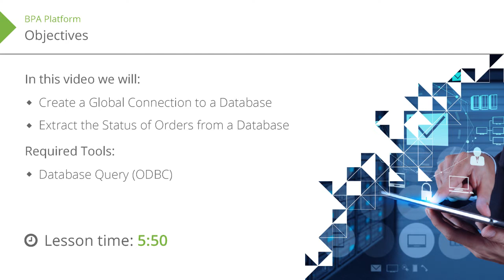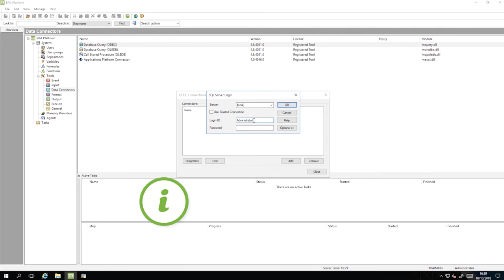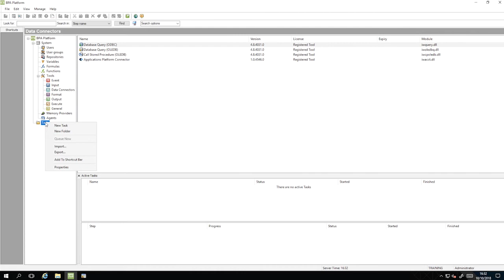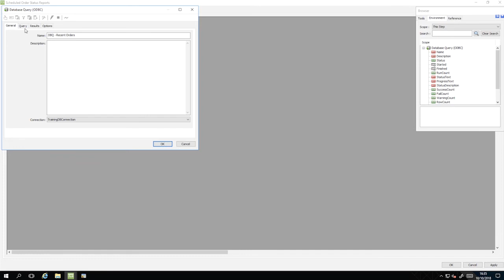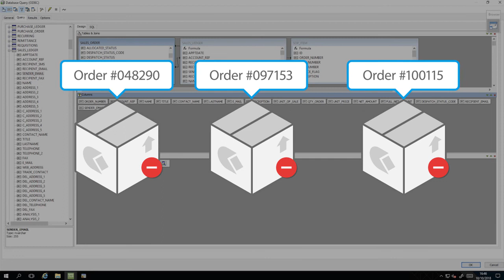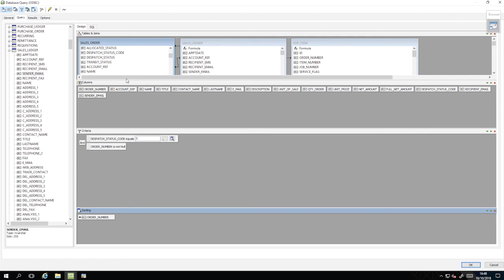BPA Platform Foundation: Exercise One - Scheduled HTML Order Status Report Part 1 & 2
On completion of this exercise we will see how to Extract the status of orders from a database, upload them into an HTML report, and send the report in an email on a scheduled basis.

This will be broken down into several short videos that cover the objectives listed in the accompanying documentation. This video will cover parts 1 and 2.

In this video we will be using the Database query (ODBC) tool to extract the orders from the database.

0:00 Intro
0:08 Objectives
0:17 Overview
0:44 Part One - Creating the Connection to the Database
2:07 Part Two Extracting the Data
5:07 Database Query Results
5:25 Summary